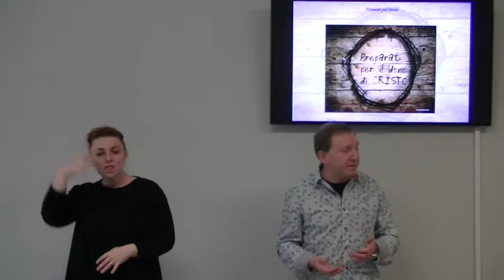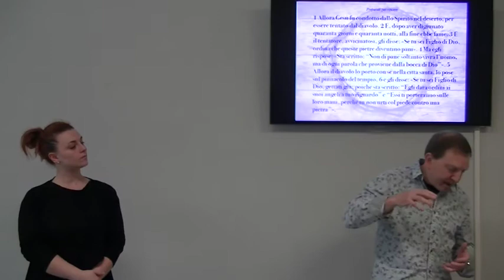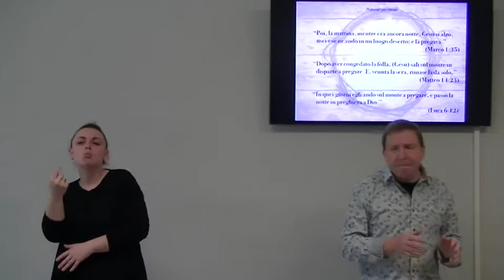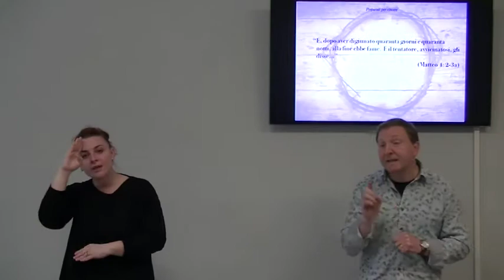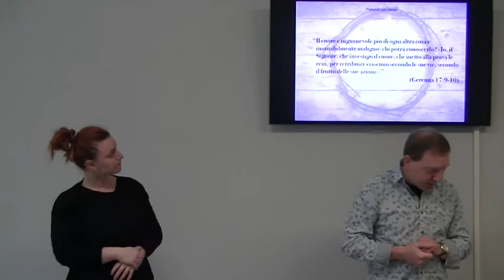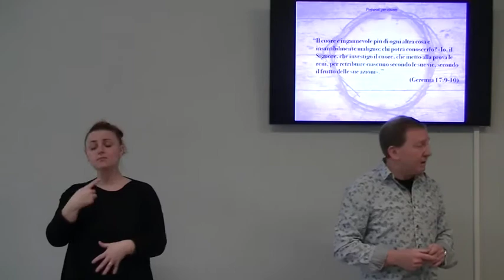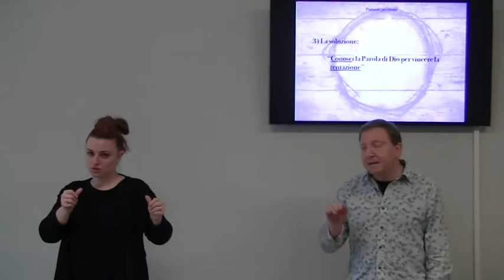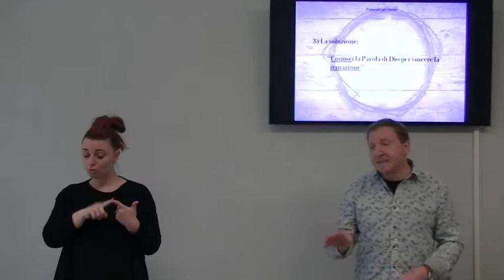Preparati per vincere (CON TRADUZIONE LIS PER I SORDI)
Talvolta il deserto della mia vita è il posto dove imparo a lottare ed a vincere attraverso la Parola di Dio.

"1 Allora Gesù fu condotto dallo Spirito nel deserto, per essere tentato dal diavolo. 2 E, dopo aver digiunato quaranta giorni e quaranta notti, alla fine ebbe fame. 3 E il tentatore, avvicinatosi, gli disse: «Se tu sei Figlio di Dio, ordina che queste pietre diventino pani». 4 Ma egli rispose: «Sta scritto: “Non di pane soltanto vivrà l’uomo, ma di ogni parola che proviene dalla bocca di Dio”». 5 Allora il diavolo lo portò con sé nella città santa, lo pose sul pinnacolo del tempio, 6 e gli disse: «Se tu sei Figlio di Dio, gettati giù; poiché sta scritto: “Egli darà ordini ai suoi angeli a tuo riguardo” e “Essi ti porteranno sulle loro mani, perché tu non urti col piede contro una pietra”». 7 Gesù gli rispose: «È altresì scritto: “Non tentare il Signore Dio tuo”». 8 Di nuovo il diavolo lo portò con sé sopra un monte altissimo, gli mostrò tutti i regni del mondo e la loro gloria e gli disse: 9 «Tutte queste cose ti darò, se tu ti prostri e mi adori». 10 Allora Gesù gli disse: «Vattene, Satana, poiché sta scritto: “Adora il Signore Dio tuo e a lui solo rendi il culto”4». 11 Allora il diavolo lo lasciò, ed ecco degli angeli si avvicinarono a lui e lo servivano.”(Matteo 4:1-11)

1) Il segno: “Preparati per annunciare il Vangelo”

“Gli apostoli si riunirono attorno a Gesù e gli riferirono tutto quello che avevano fatto e insegnato.  Ed egli disse loro: «Venitevene ora in disparte, in un luogo solitario, e riposatevi un poco». Difatti era tanta la gente che andava e veniva, che essi non avevano neppure il tempo di mangiare. Partirono dunque con la barca per andare in un luogo solitario in disparte.” (Marco 6:30-32)

“Poi, la mattina, mentre era ancora notte, Gesù si alzò, uscì e se ne andò in un luogo deserto; e là pregava.” (Marco 1:35)

“Dopo aver congedato la folla, (Gesù) salì sul monte in disparte a pregare. E, venuta la sera, rimase là da solo.” (Matteo 14:23)

“In quei giorni egli andò sul monte a pregare, e passò la notte in preghiera a Dio.” (Luca 16:12)

2) L'avvertimento: “Il deserto non significa de Dio ti ha abbandonato”

“E, dopo aver digiunato quaranta giorni e quaranta notti, alla fine ebbe fame.  E il tentatore, avvicinatosi, gli disse...” (Matteo 4:2-3a)

“Il cuore è ingannevole più di ogni altra cosa e insanabilmente maligno; chi potrà conoscerlo? «Io, il Signore, che investigo il cuore, che metto alla prova le reni, per retribuire ciascuno secondo le sue vie, secondo il frutto delle sue azioni».” (Geremia 17:9-10)

3) La soluzione:  “Conosci la Parola di Dio per vincere la tentazione ”

"Allora il diavolo lo lasciò, ed ecco degli angeli si avvicinarono a lui e lo servivano.” (Matteo 4:11)